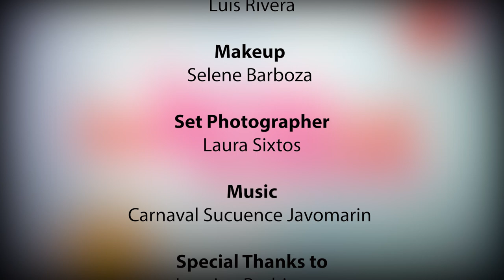TRTK70 LAURA PATALANO & JEANETTE GODOY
In this episode of TheTRENDTalk hosts Lizza Monet Morales and Bel Hernandez welcome Laura Patalano.  You've see her in "Gentefied" and in "This Fool" (which is coming back for a 2nd season) but do you really know her?  Then we go behind the scenes as we interview director Jeannete Godoy about her feature film directorial debut with "Diamond in the Rough".  In our Trending Topics we discuss, is there a life after 40 for women in entertainment?